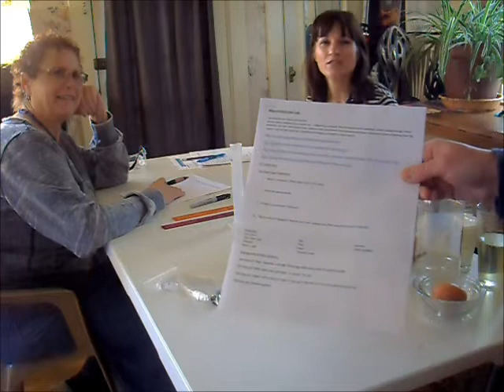Macromolecules Lab Video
A macromolecules investigation is a classic laboratory experiment for introductory biology students. This video features two students working on the lab. My intent is to inform students of how to set up and engage in at-home experimentation.